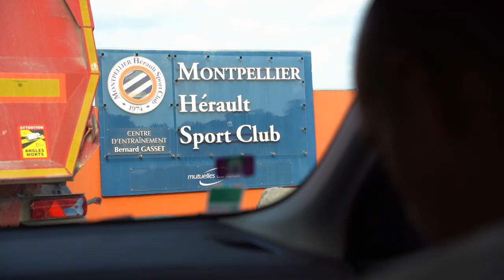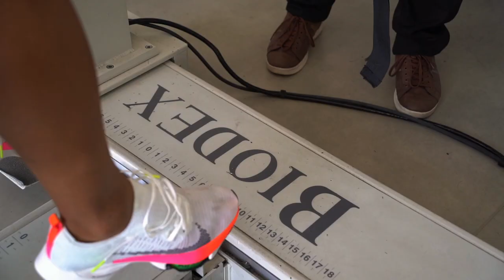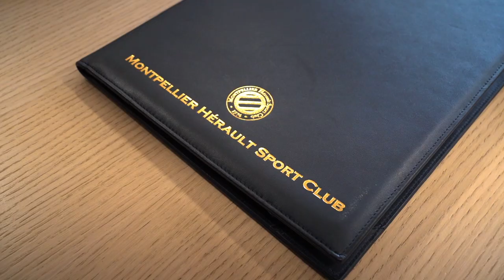Les coulisses de la signature de Wahbi Khazri ! 🇹🇳